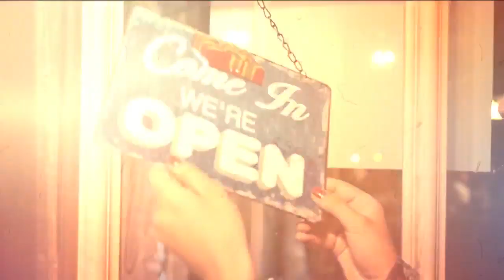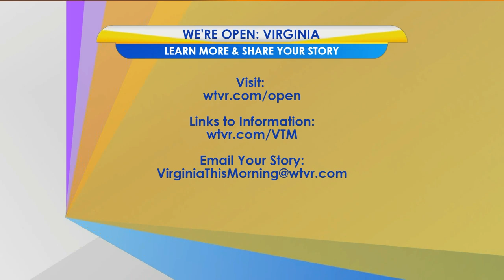Shoe shopping, spring cleaning and a community food staple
We’re Open Virginia is an initiative by CBS 6 to highlight some of the local businesses that are adapting this new normal of social distancing and using creativity to continue serving the community.